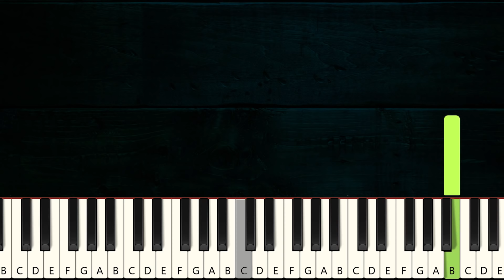Versace On The Floor Bruno Mars Piano Tutorial Synthesia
My Piano Course Learn how to play Versace On The Floor Bruno Mars on piano with my easy tutorial! I would also advise you to learn the Bruno Mars Versace On The Floor chord progression. It helps you a lot When you know how to play Versace On The Floor chords because it offers you some basic foundation on which to play the entire song!